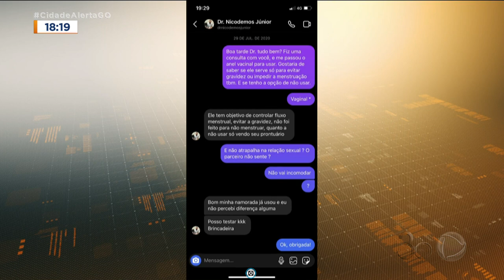80 VÍTIMAS: SITUAÇÃO DE MÉDICO TARADO FICA CADA VEZ PIOR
PASSA DE 80 O NÚMERO DE POSSÍVEIS VÍTIMAS DO MÉDICO ACUSADO DE ABUSAR DE PACIENTES, EM ANÁPOLIS. UM DOS CASOS MAIS FORTES, O DE UMA CRIANÇA DE 12 ANOS, VEIO REFORÇAR O QUAO ABSURDA É ESSA HISTÓRIA RODEADA DE CRUELDADE.